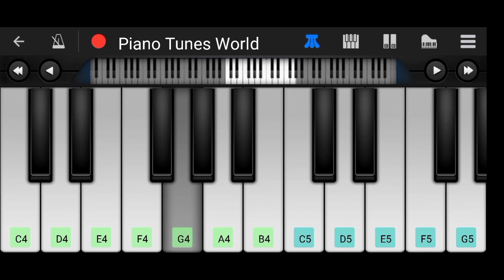Free Fire x Kahne New Booyah Theme By Piano Tunes World | 2021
Piano
Tutorial
x Kshmr

free fire x kshmr piano